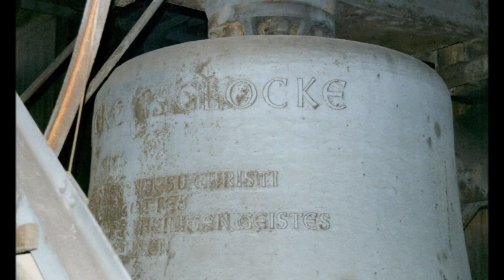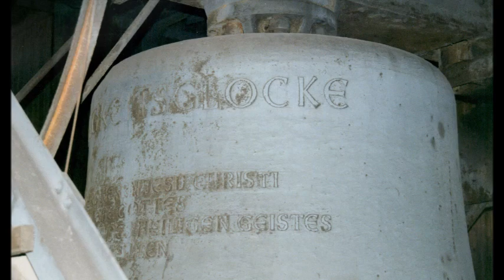Dortmund, ev. Stadtkirche St. Reinoldi - Sologeläut der Dreifaltigkeitsglocke f° vor 2010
„Entscheidend is auf’m Platz“ – so hört man es im fußballbegeisterten Ruhrgebiet noch immer. Dieses Zitat Adi Preißlers,  des Kapitäns des Dortmunder BVB in den 1950er Jahren, im Ganzen: „Grau ist alle Theorie – entscheidend is auf’m Platz“, könnte man durchaus auch auf den Platz rund um die Dortmunder Reinoldikirche beziehen, denn dort wurde man bis 2010, dem Jahr, in dem die Schallfenster des Glockenturmes (allzu) dicht verbrettert wurden, mit dem Klanginferno der 6 Stahlglocken beschallt, eher beschrien. In einiger Entfernung oder in Seitenstraßen erkannte man die gute Qualität des Geläutes besser, unmittelbar bei der Kirche hatten die Glocken eine schier erdrückende Lautstärke. Die hier vorgelegte Aufnahme der großen Dreifaltigkeitsglocke ist direkt „auf’m Platz“, am Nordseitenschiff der benachbarten Marienkirche, angefertigt worden. Trotz Aussteuerung nahe „Turmaufnahme“ knickt das Mikrofon bei einigen Anschlägen weg. Grund für die enorme Lautstärke waren die weit geöffneten Schallfenster, aber wohl auch die Tatsache, dass sich im historischen Gewand des Turmes ein zweiter Turm, komplett aus Stahlbeton errichtet, befindet. Die von Anfang an vorhandene Holzverschalung der Glockenstubenwände zeigte wenig bis gar keine akustische Wirkung.

Der gotische Turm von St. Reinoldi, 1454 vollendet, und mit 113 Metern Höhe als „Wunder Westfalens“ bezeichnet, erlitt bei einem Erdbeben 1640 große Schäden und stürzte am 15. Mai 1661 schlussendlich ein. Bereits 1662 wurde der Grundstein zu den Wiederaufbauarbeiten des Turmes und der Kirche gelegt, der Turm jedoch erst 1701 vollendet. Statt einer hohen, gotischen Spitze erhielt er das heute bekannte Oktogon mit Zwiebel und Laterne. Dieser Turm, wie die Kirche auch, wurde bei Bombenangriffen 1943 und 44 schwer getroffen und brannte aus. Der Wiederaufbau des völlig ausgeglühten Turmes konnte nur mit dem im Inneren neu eingebauten Stahlbetonturm, selbst die Turmzwiebel ist aus Beton gegossen, erfolgen, ansonsten hätte der Turm abgetragen und komplett neu errichtet werden müssen. Durch Streckung des Oktogons und des Helmes beim Wiederaufbau erreicht der Turm heute eine Höhe von nahezu 105 Metern. Der Wiederaufbau war Ende 1954 mit dem Aufsetzen der Wetterfahne, der  Einbringung des Geläutes und der Inbetriebnahme der Turmuhr zum Jahreswechsel abgeschlossen.

Am 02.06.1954 wurden im Gußstahlwerk des Bochumer Vereins die 6 Glocken für St. Reinoldi gegossen. Das Geläut ist das bisher größte der Kirche und auch das größte, je in der sog. Versuchsrippe 7 gegossene Geläut des BVG. Die große Dreifaltigkeitsglocke ist die drittgrößte, läutbare Glocke des BVG und die größte am geraden Joch geläutete. Sie gehört sicher zu den wirklich guten Glocken des BVG – dies ist in dieser Aufnahme allerdings nur schwer zu erkennen. Seit 2010 erklingt sie hinter den dicht verschlossenen Schallfenstern deutlich gehaltvoller – allerdings auch erheblich dezenter.

Glockendaten:

1. Dreifaltigkeitsglocke
f° -5, 2535 mm, ~6500 kg, Gußnummer 5470

Inschrift:

DREIFALTIGKEITSGLOCKE
DIE GNADE UNSERES HERRN JESU CHRISTI
UND DIE LIEBE GOTTES
UND DIE GEMEINSCHAFT DES HEILIGEN GEISTES
SEI MIT EUCH ALLEN AMEN

Aufnahme mit Minidiscrecorder: Karfreitag, 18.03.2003 zum Hauptgottesdienst ab ca. 11.25 Uhr aus süd-südöstlicher Diagonale. Zum Ende stören Uhrschlag und das Stühlerücken eines benachbarten Schnellrestaurants.

Fotos:

Südwestansicht: Unveränderte Übernahme aus commons.wikimedia.org: Riessdo, 2011

Südostansicht: Unveränderte Übernahme aus commons.wikimedia.org: Островский Александр, Киев, 2009

Frontalansicht der Glocke: Unveränderte Übernahme aus commons.wikimedia.org: Andreasdziewior, 2010

Diagonalansicht der Glocke: Unveränderte Übernahme aus commons.wikimedia.org: Sebastian “sebrem” B, 2013

S/W-Foto: siehe unten.

Alle anderen Fotos eigener Provenienz.

Genutzte Quellen/Literatur:

Dr. Claus Peter: Die Glocken der Dortmunder Stadtkirchen, Bestand - Geschichte - Quellen, Stiftung Denkmalswerte Kirchen der Ev. Kirche in Dortmund und Lünen, 2010.

Hans Lindemann (Hrsg.): St. Reinoldi in Dortmund, W. Crüwell Verlagsbuchhandlung Dortmund 1956, daraus auch das S/W-Foto vom Glockenaufzug